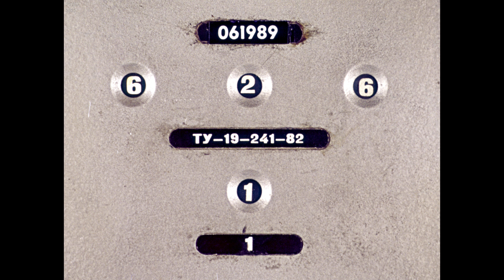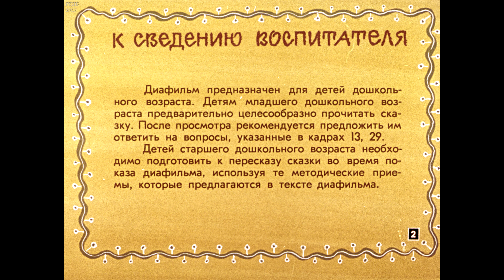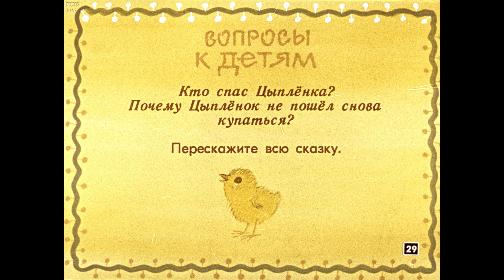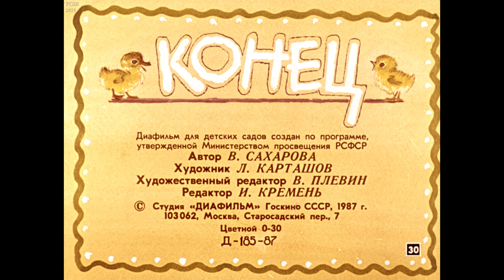Диафильм Цыплёнок и утенок /по мотивам сказки В.Сутеева/